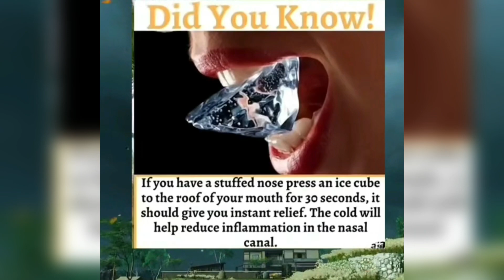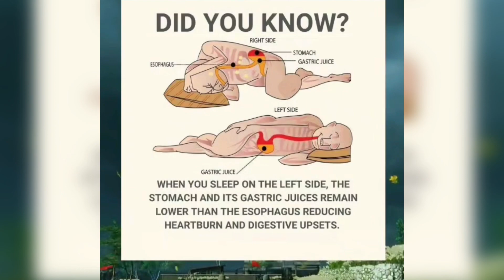Did You Know These Healthy Facts?